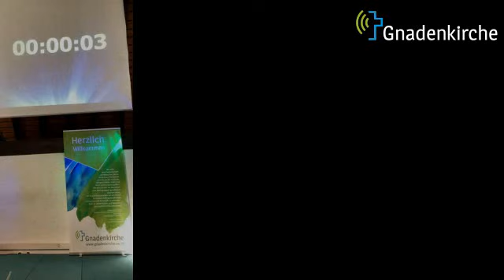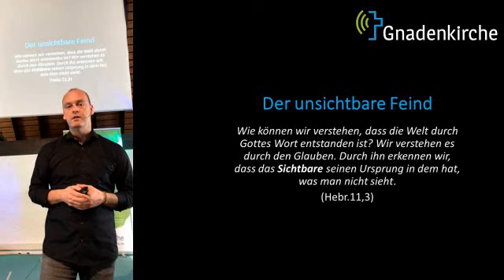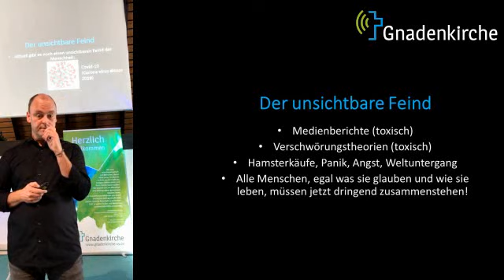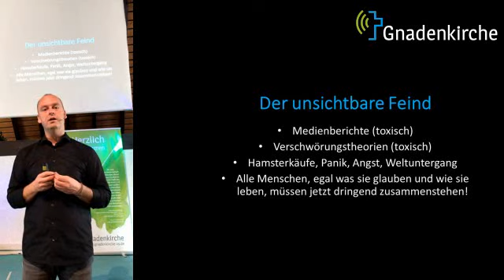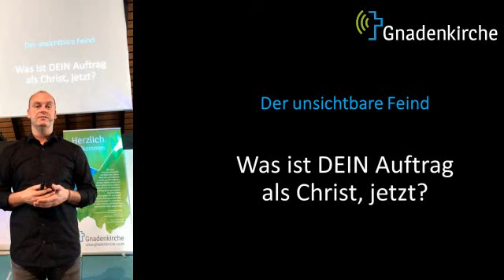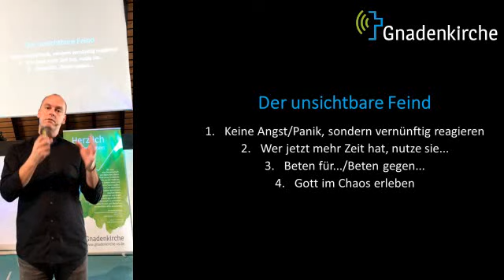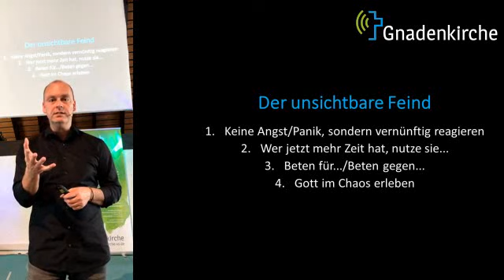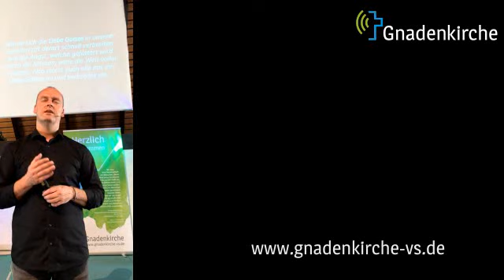DER UNSICHTBARE FEIND TEIL 1 | MICHAEL GROSSKLAUS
Dr. Michael Großklaus
Gnadenkirche
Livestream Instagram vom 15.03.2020